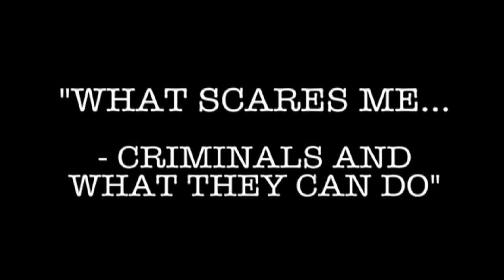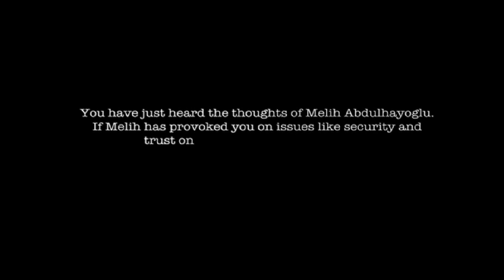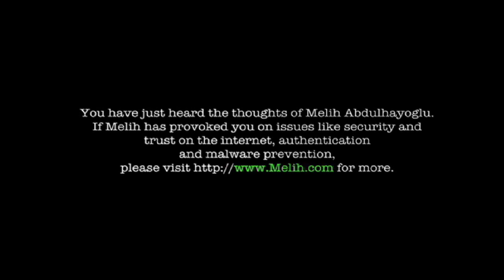What Scares Me: Cyber-Criminals & What They Do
Internet security insider/technology visionary Melih Abdulhayoglu discusses his concerns about criminals and terrorists taking over things that our lives are now vitally dependent on the Internet and computing.